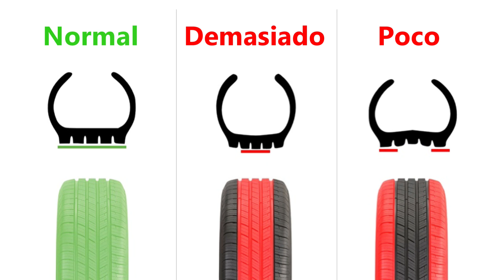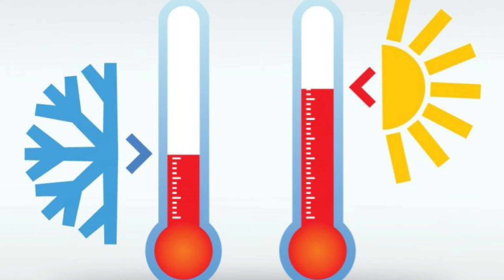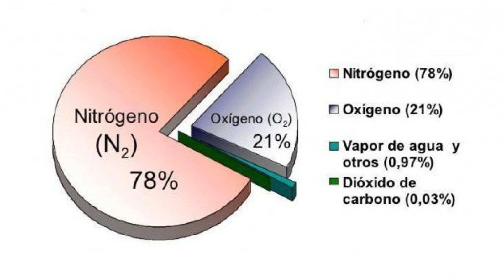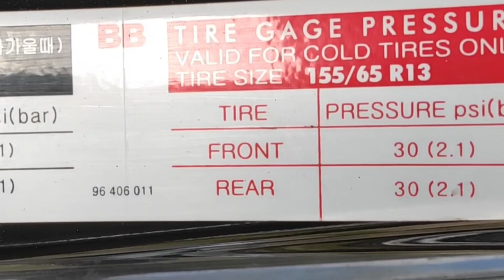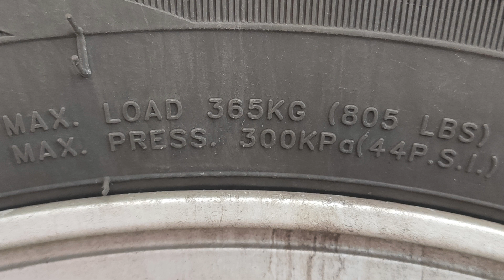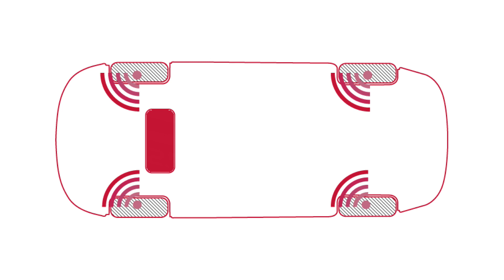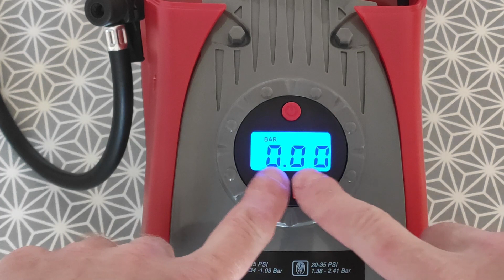Todo sobre la presión de los neumáticos - llantas - Chevrolet Matiz / Spark - Black & Decker ASI300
Todo sobre la presión de los neumáticos o llantas - Chevrolet Matiz / Spark
¿En que es importante la presión de los neumáticos?
¿Porque y cada cuanto tiempo debemos hinchar los neumáticos?
¿Podemos inflar los neumáticos con otra cosa que con aire?
¿Como hinchamos los neumáticos de nuestro Matiz?
¿Como podemos vigilar la presión de forma automática?
Compresor de aire ASI300 de la marca Black & Decker